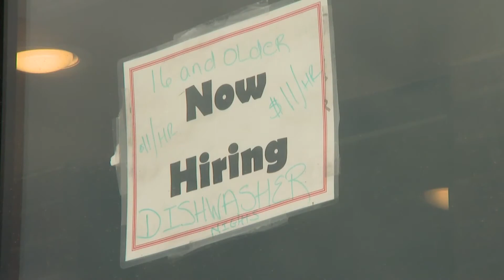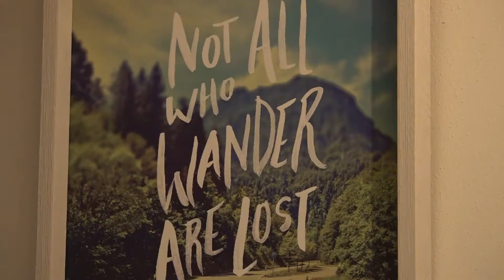How companies can better support working moms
New guidelines call for longer nursing, up to two years. The Miles Foundation is helping support working mothers.